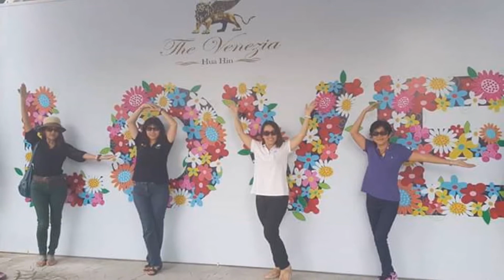Bangkok Khao Yai Hua Hin Trip 2016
Memorable trip with my buddies...